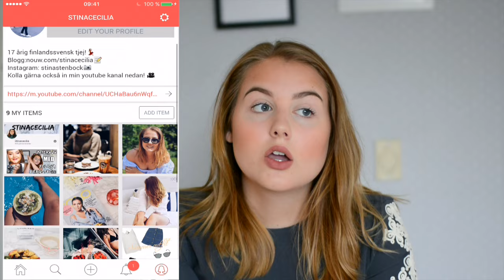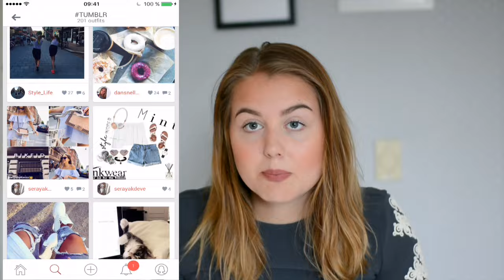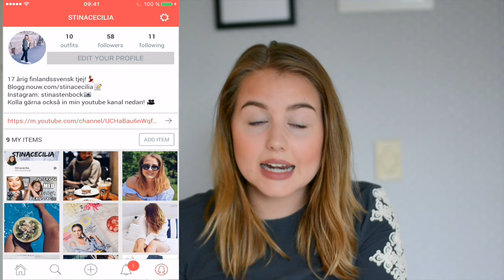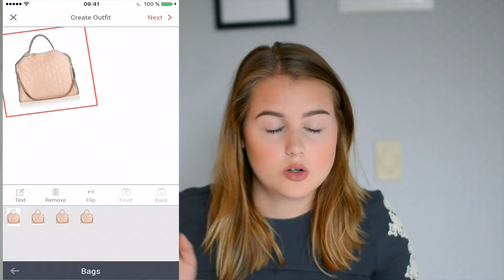JAG HAR BLIVIT AMBASSADÖR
OBS! FÖR ER SOM INTE FÖRSTOD SÅ ÄR DENNA VIDEO I SAMARBETE MED ITSMYSTYL. Glömde nämna det men jag har INTE fått betalt att säga något utan säger allt helt av egen åsikt!

Följ gärna mig på itsmystyl appen: Stinacecilia

Q&A
Vad filmar du med? Nikon 5200
Objektiv: Sigma 30mm 1.4f
Redigering: Final cut pro x,
Thumbnail:picmonkey